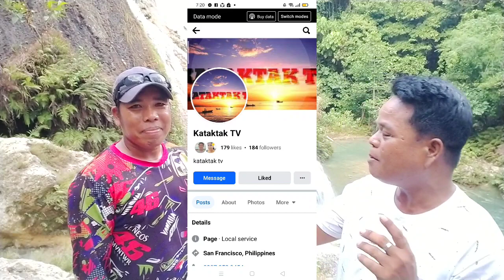ITO YUNG FALLS NA KAYSARAP BALIK-BALIKAN